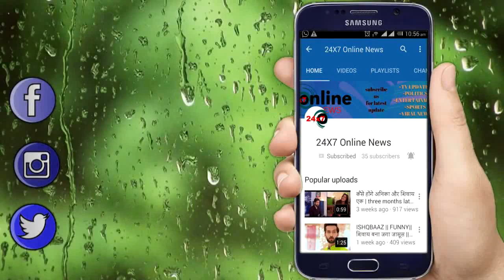Yrkkh || दादी के कहने पर नायरा आएगी उदयपूर ,गायू देगी इन सब में साथ